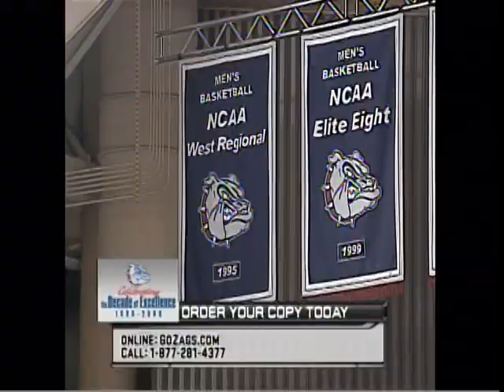Washington State at Gonzaga, 2009, part 6